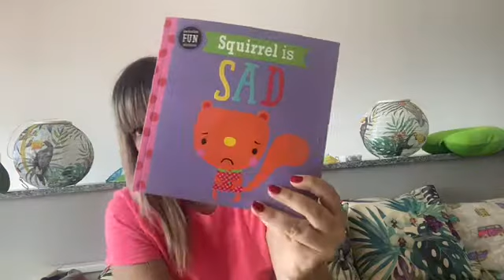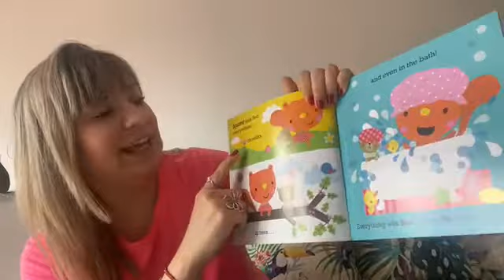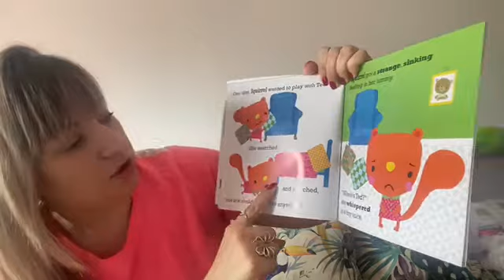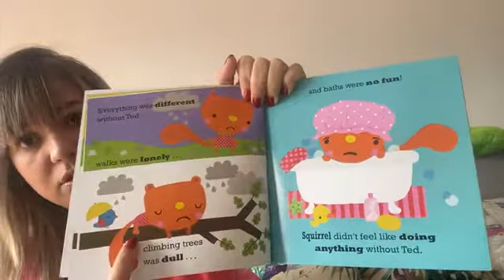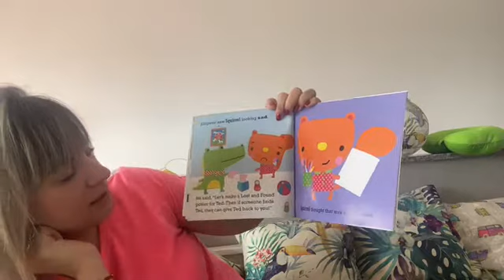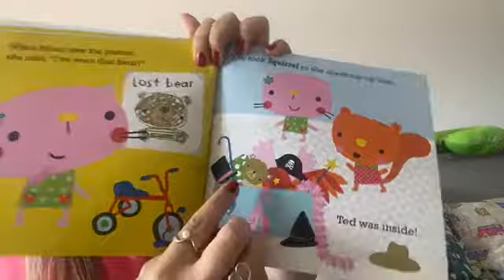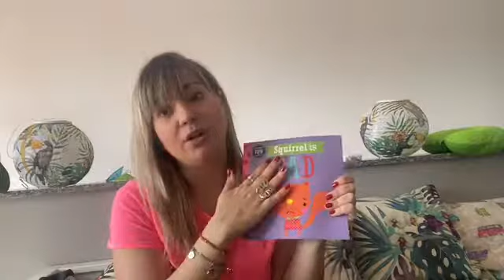Storytelling: Squirrel is SAD